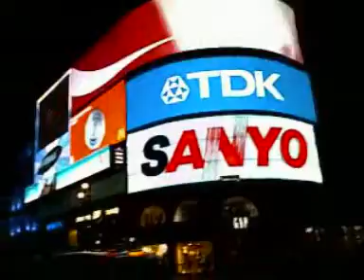Piccadilly Cicus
A Picadilly Cicus é umas das praças mais famosas e movimentadas de Londres, resumi em um grande painel luminosos e um cupido (Eros) no meio de uma pracinha, o povo vai pra lá para sentar conversar e beber.